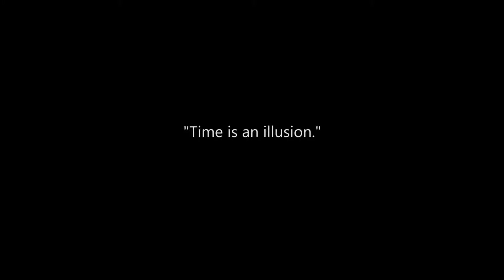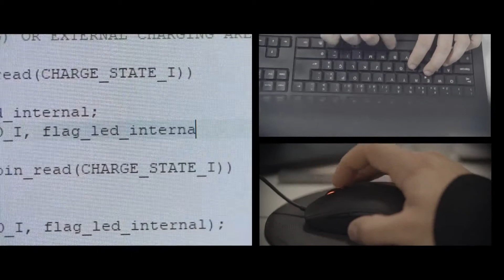The Watch by João Miranda